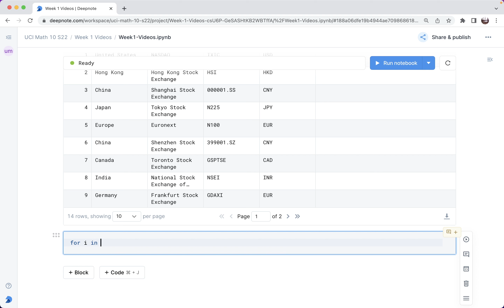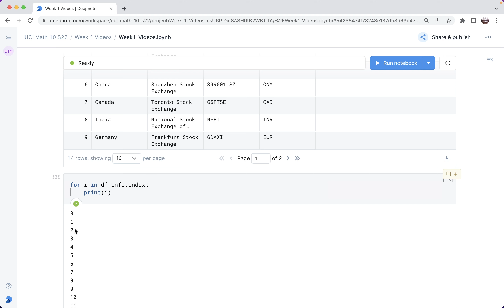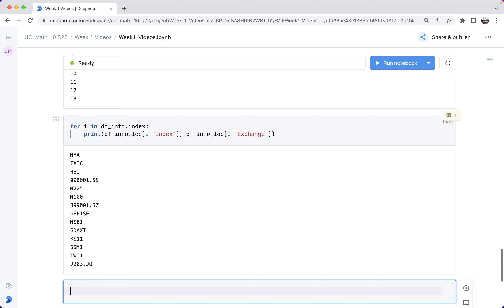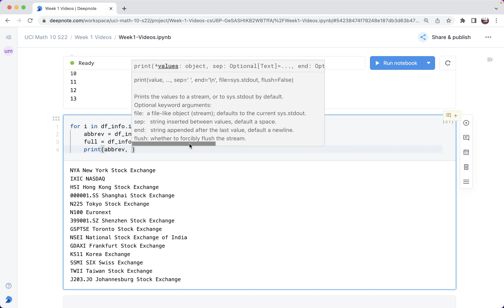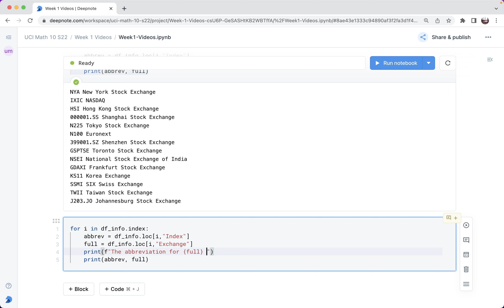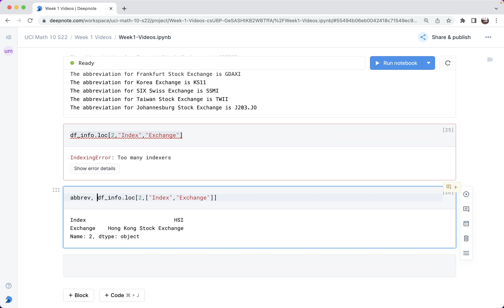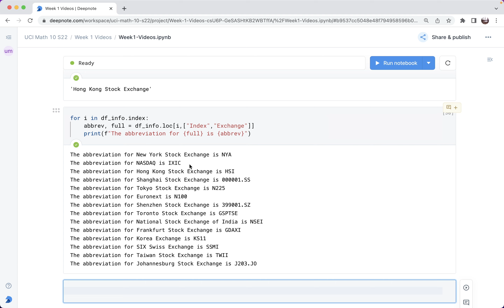Display information using f-strings